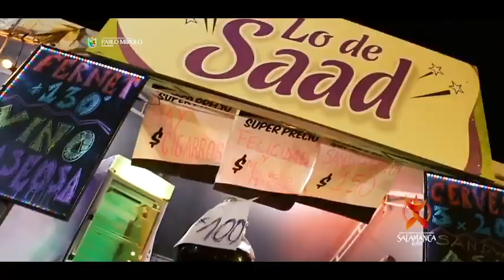Festival Nacional de La Salamsnca 2019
Video 8 Alucinaciones